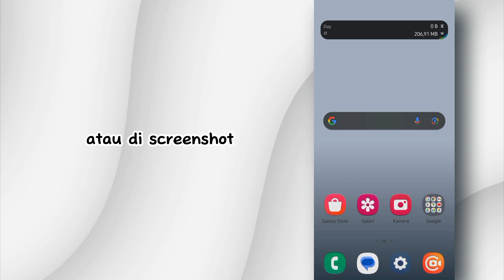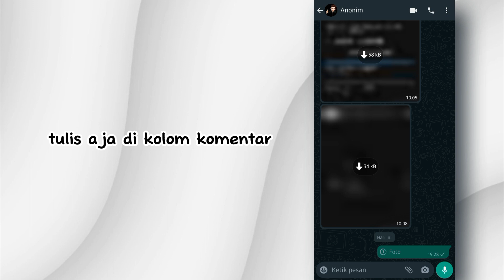Begini Cara Kirim Foto Sekali Lihat di WhatsApp - Tidak Bisa Disimpan atau Screenshot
Video ini berisikan tentang cara kirim foto, gambar, atau video sekali lihat di whatsapp wa tidak bisa di screenshot dan tidak bisa disimpan, cara mengirim gambar di wa iphone sekali buka, kenapa tidak bisa screenshot whatsapp sekali lihat, Tips WhatsApp agar Gambar yang Dikirim Tidak Bisa Disimpan atau Screenshot Pengguna Lain.